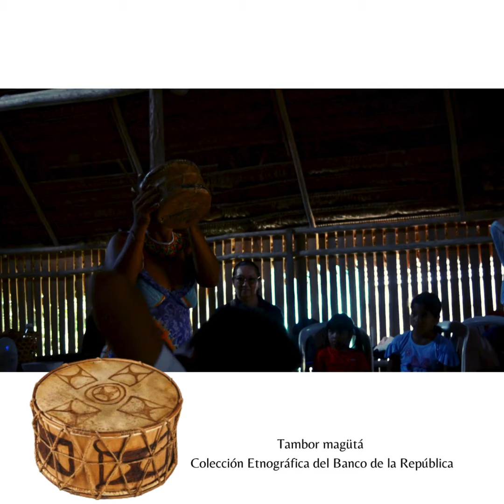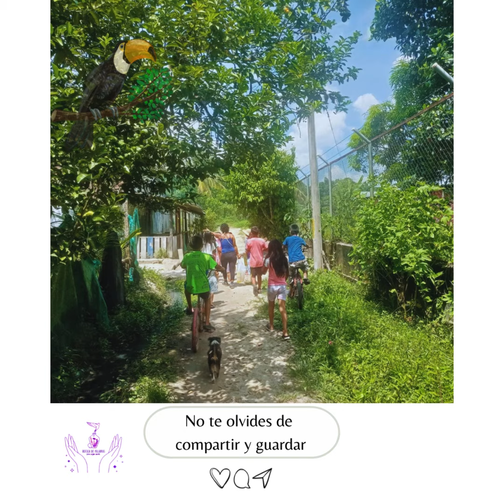Sembrando palabras de vida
De todos los roles que he recorrido en mi vida, ser “la profe numae” me sigue brotando en una profunda alegría. Y es que la experiencia de ser “la numae” que camina bajo el sol con un megáfono llamando y abrazando a los niños y niñas de la comunidad San José del kilómetro 6, me ha enseñado que raíces como la escucha, la perseverancia y la simpleza de aprender y enseñar sobre el agua flotando bajo la sombra de los aguajales, se vuelve consustancial del ser y el hacer, porque en esa vida artesana que vamos urdiendo, nos acoge la comunidad que esa la final la manada que nos sostiene para seguir fluyendo.

Parte de esta experiencia de ser niña, mediadora y promotora de lecturas, escrituras y oralidades en esta comunidad está registrada en estas miradas gráficas del taller que compartimos el pasado viernes 9 de agosto, un día en el que conmemoramos con mayor fuerza a los pueblos originarios. Tuvimos la dicha de parir el primer encuentro “Saberes del río”, que buscó caminar y dinamizar la plataforma virtual Palabras de vida, un proyecto ideado por e el museo etnográfico del centro cultural del banco de la república de Leticia.

En esta minga, hicimos de las tablets y lo digital un pretexto para mimetizarnos y recorrer el territorio, saborear esas frutas que están en lo alto, casi al lado del cielo, reconocernos desde latitudes aparentemente distantes (Bogotá – Leticia) sabiendo que nos teje el mismo hilo de la vida. Pudimos navegar uno de los rituales que se encuentran en la plataforma: la fiesta del Yüü o ritual de la pubertad, explorando la semilla del árbol de é, la abuelita huitic, quien siempre sopla la escucha de quien se encanta al saber que su corazón es parte de la materia que forma a un pueblo nacido del agua.

Cerramos nuestro encuentro con la creación de una postal de viajes que cada participante compartió, donde se entrevé lo naranja de los atardeceres, lo verde de los ramajes y la alegría que se lleva quien es abrazado y acogido por los bue del seis.

Ahora, si su curiosidad les lleva a querer sumergirse más, les invito a que visiten la página de la plataforma con los recursos que se han pensado para reconocer la potencia viva y latente que se irgue en la raíz de nuestra Amazonia, de los pueblos y las prácticas que la sustentan.

Yuuu, só alegría!